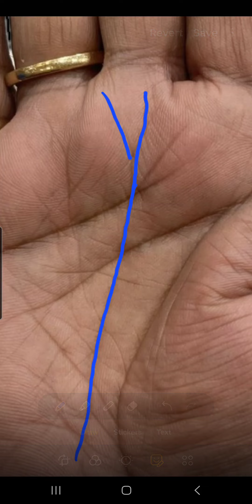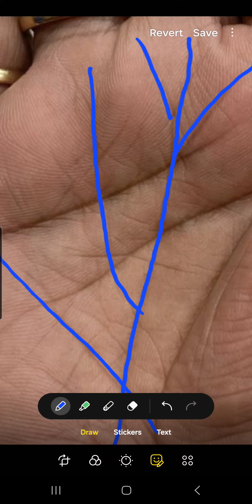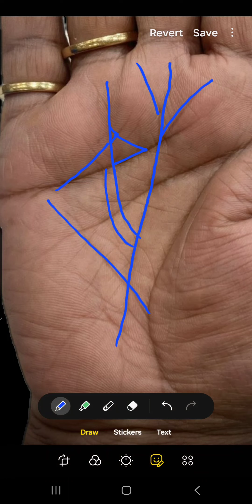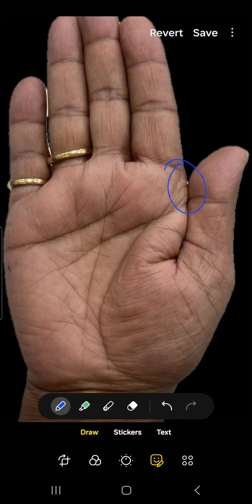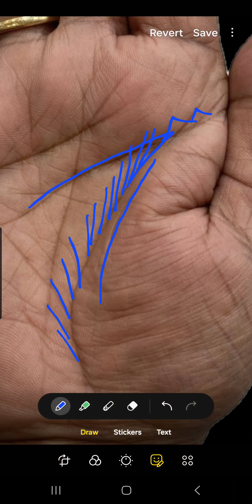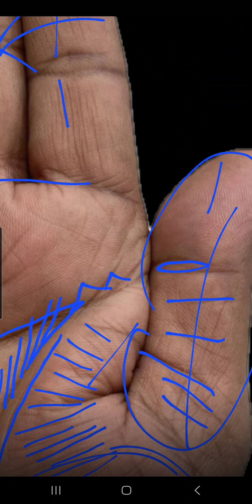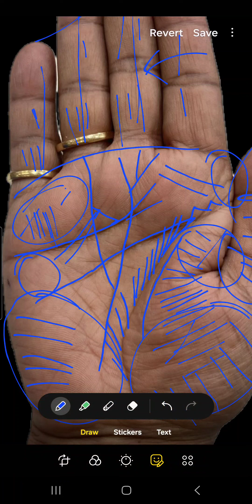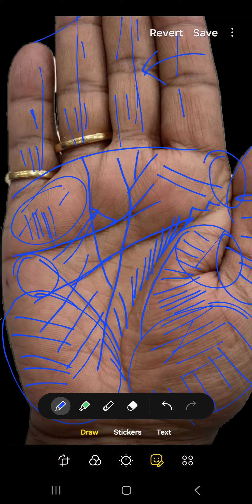अपने दम पर 50 करोड़ कमा चुके है ।। Billionaire sign palmistry ll